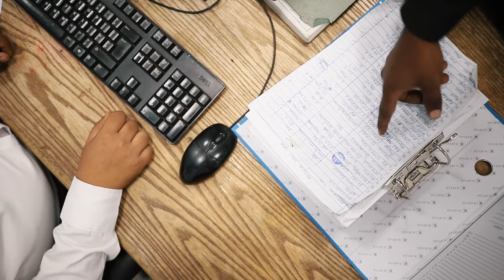Standards.... Keep Them | The Day Job S02E04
Product recalls don't have to be a nightmare..
 Find out more at:
SYSPRO ERP Software | ERP Business Software System ...

98.4 Capital FM
93.0 Western Kenya
98.5 Nakuru and Nyeri
104.5 Malindi
102.7 Garissa
103.9 Meru
106.5 Kitui
104.9 Voi